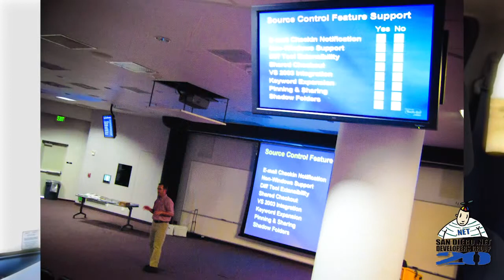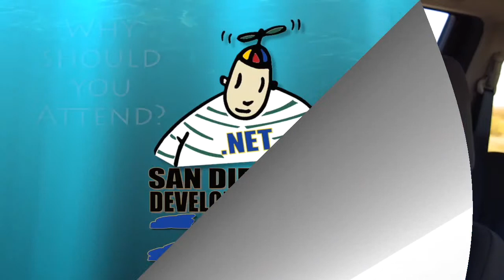San Diego .NET Developers Group - History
Stories of the last 20 years of the San Diego .NET Developers Group by the founders and members.